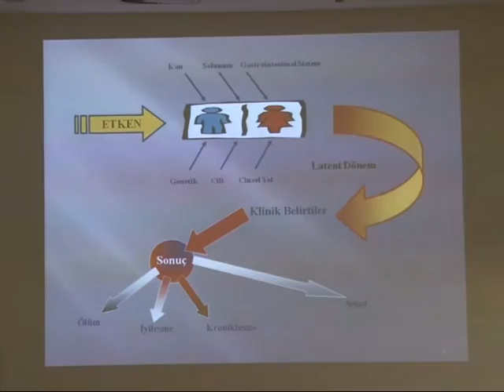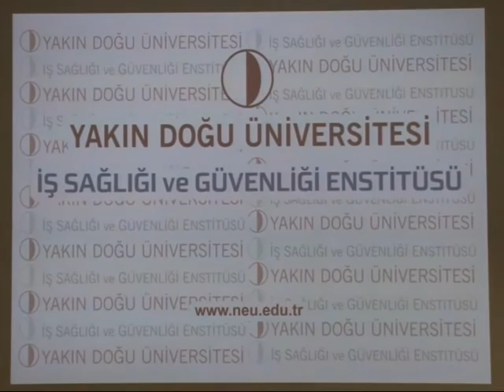YDÜ İş Sağlığı ve Güvenliği Enstitüsü Seminer Aziz Gürpınar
Yakın Doğu Üniversitesi İş Sağlığı ve Güvenliği Enstitüsü YDÜ Çalışanlarına Yönelik Eğitimlerine Başladı Aziz Gürpınar